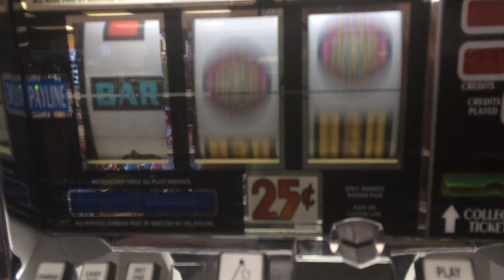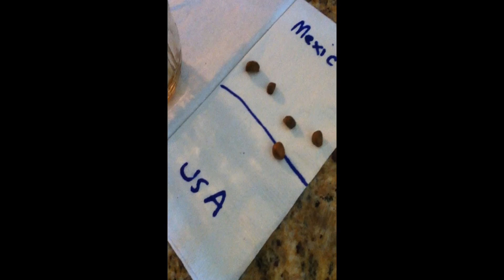A Year on my Phone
From California to Africa, and everywhere in between, this was the best year of my life. Captured on my Iphone 5s.